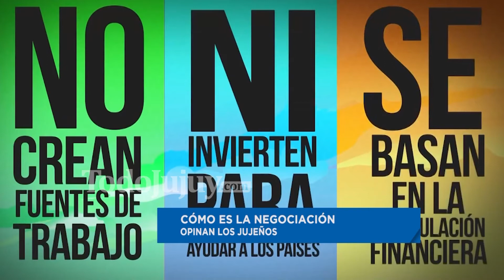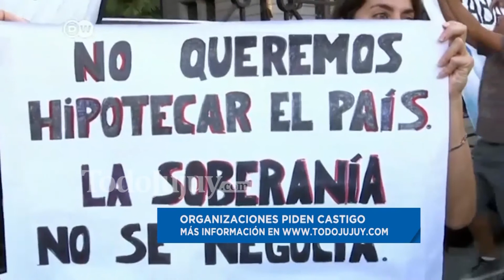¿Qué son los holdouts?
Informe de Canal 4 Noticias.